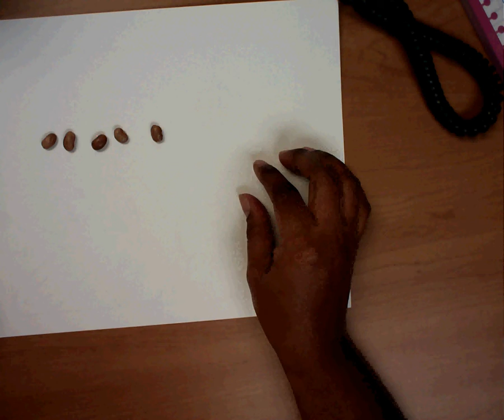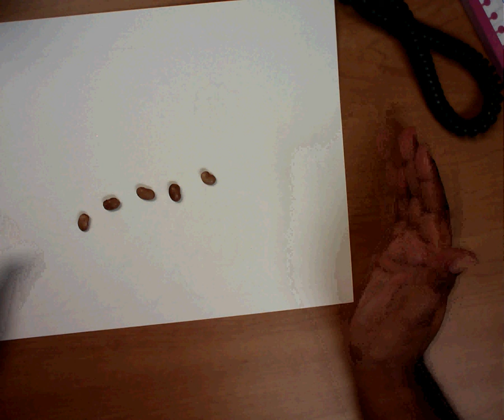Contando hasta 5